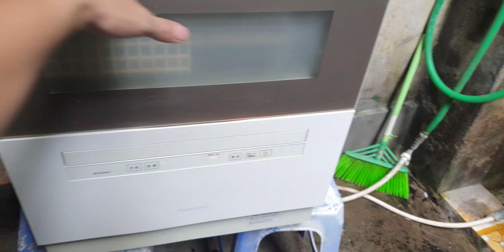#0989897559- Máy rửa bát Panasonic NP-TH2 giá 5,5 triệu